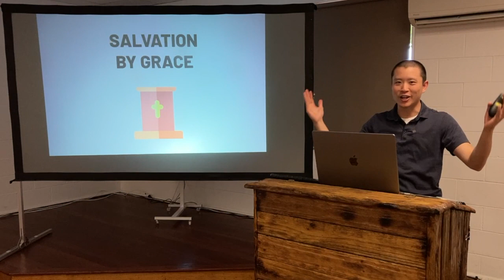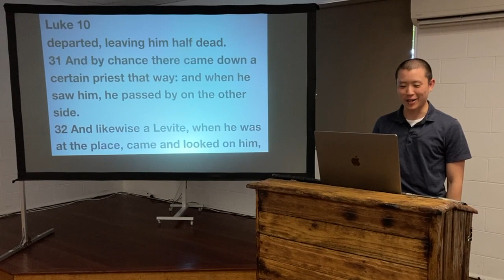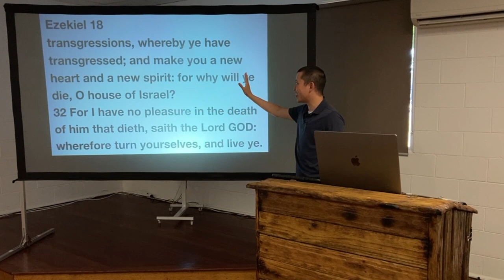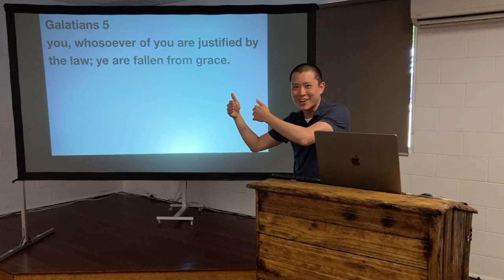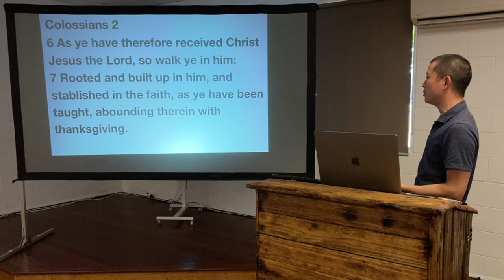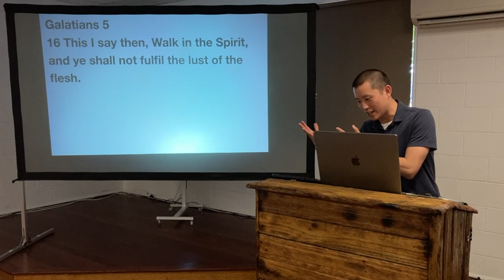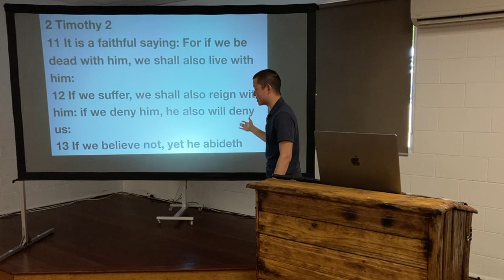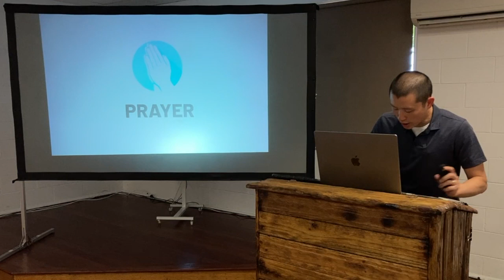SUN: Salvation by Grace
Victor Tey preaches on some of the important issues to understand to most effectively preach the gospel of salvation by grace through faith.

Preached on Sunday 11 December 2022